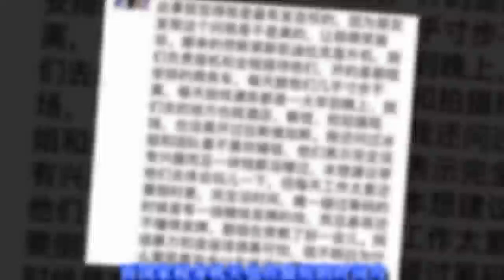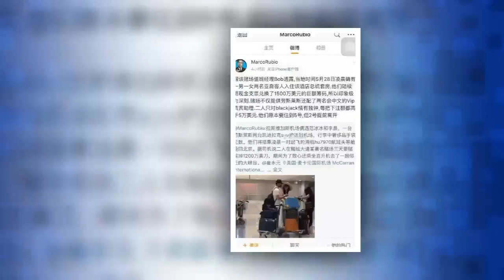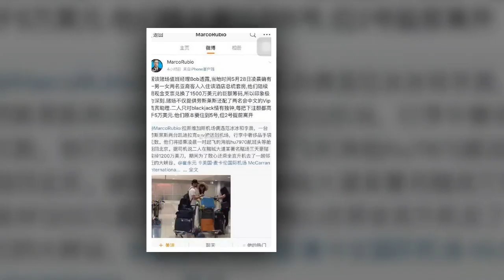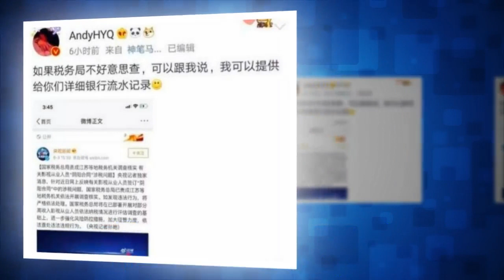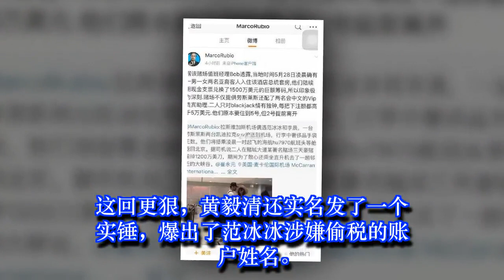乐活蒙城】事情闹大！范冰冰冯小刚等人被爆出更多猛料！大部分在加拿大。。。